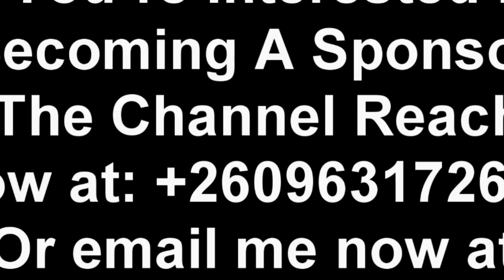OMG! Scammers, Using Photocopied Money Caught in Ndola (Watch This)